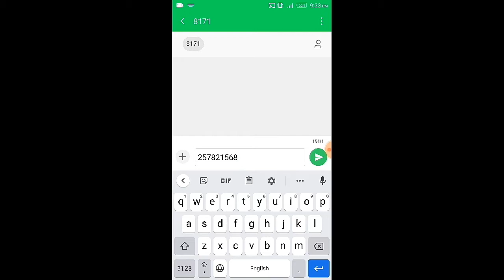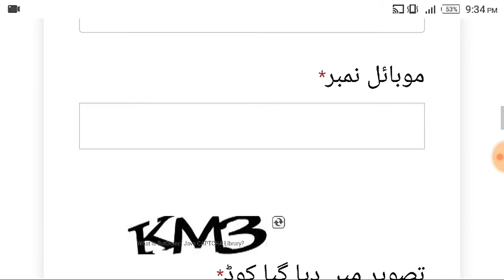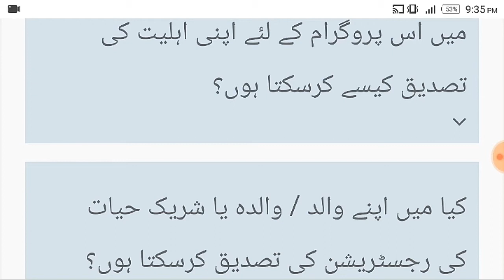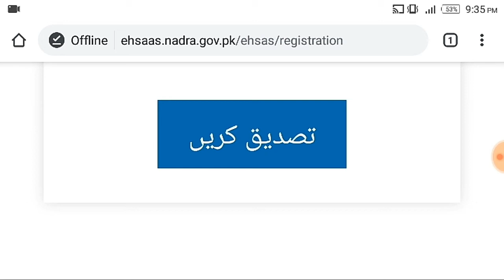How to apply online for Ehsas Emergency Cash | Ehsas emergency Cash SMS kese Karen | Ehsas SMS code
how to apply online for Ehsas Emergency Cash Program Ehsas emergency Cash SMS kese Karen | Ehsas SMS code
How to apply for Ehsas Emergency Cash Program | Ehsas Cash ke liye kese SMS Karen| Ehsas Cash SMS Code
apply for Ehsas Emergency Cash Program Ehsas emergency Cash ke liye kese SMS Karen
Ehsas emergency Cash SMS Code
 Ehsas Emergency Cash Program
Ehsas emergency Cash program ke liye kese SMS Karen
Ehsas emergency Cash program SMS Code

apply for  registration Ehsas Emergency Cash Program
Ehsas emergency Cash registration ke liye kese SMS Karen
Ehsas emergency Cash registration SMS Code